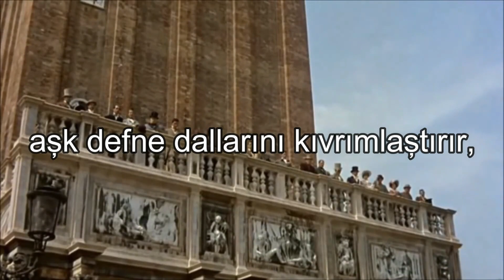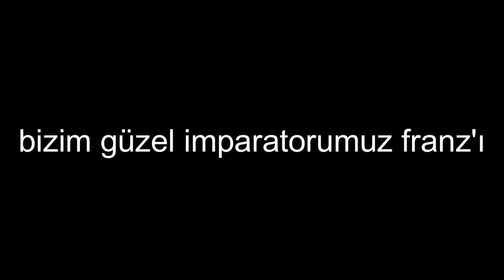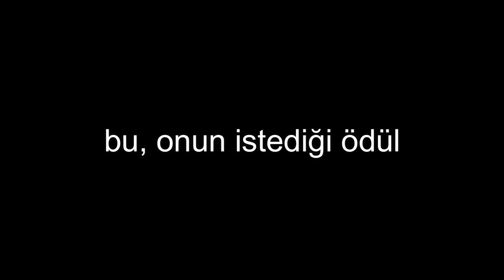Gott Erhalte Franz Den Kaiser (Tanrı Kral Franz'ı Korusun)-Kutsal Roma/Avusturya/Alman Marşı Türkçe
Kral II. Franz, Kutsal Roma İmparatorluğu'nu yöneten ve Napolyon Savaşları'nın etkisi ile onu fesheden son Kutsal Roma İmparatorudur. Kutsal Roma İmparatorluğu ile ondan sonra kurduğu Avusturya İmparatorluğu'nu 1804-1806 arası yönetmiştir. Bu nedenle tarihte Doppelkaiser (Çift Kral) unvanlı tek imparator olarak isimlendirilmiştir. Bu marş, günümüzde Almanya Milli Marşı ile aynı müziğe sahiptir ve geçmişte birçok devlet tarafından kullanılmıştır.